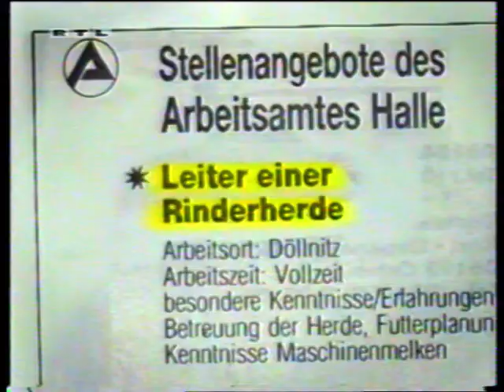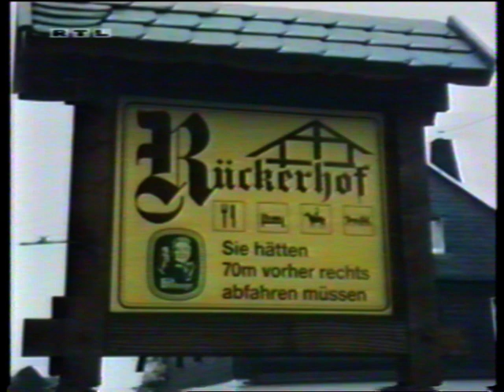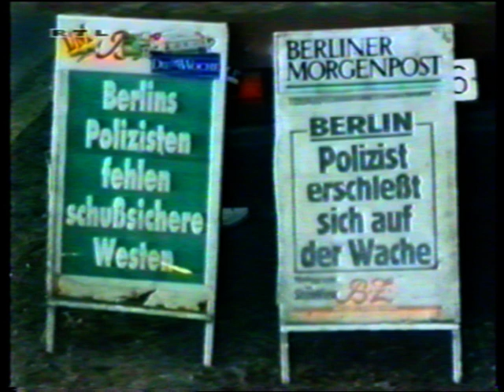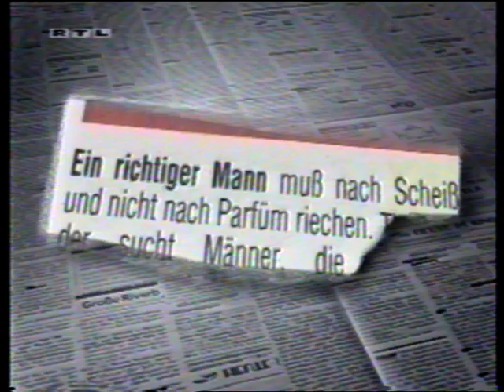Wie bitte?! - Quickies (Folge 84 + 85) (Comedy deutsch / german)